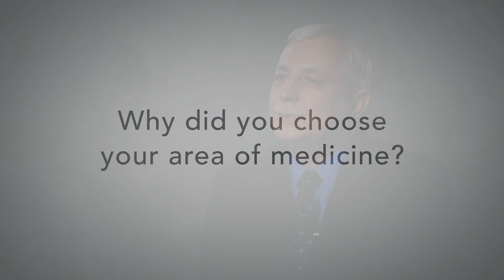ProMedica Physicians | Ahmad Zakeri, MD